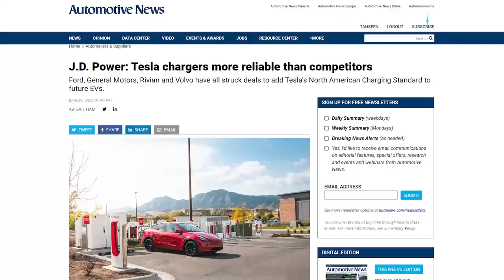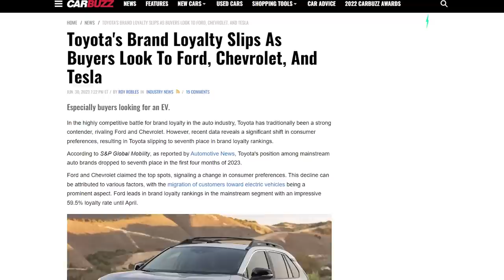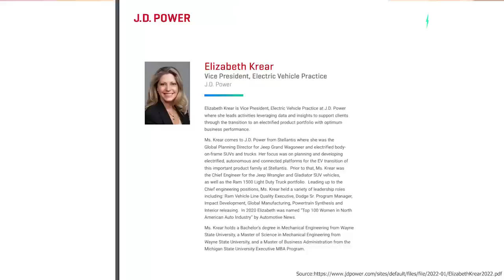Study Explains Why Everyone Will Adopt Tesla’s Supercharging Network